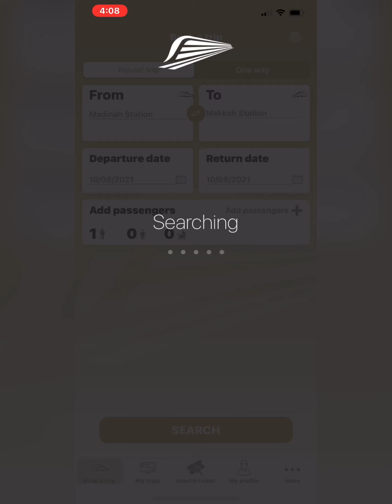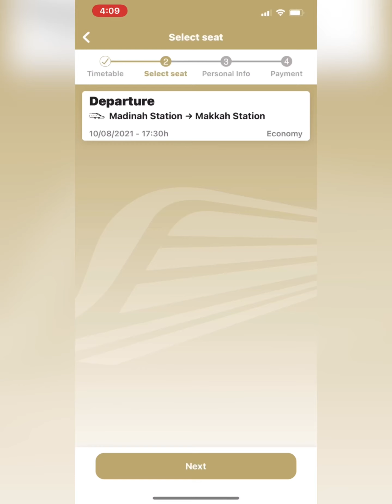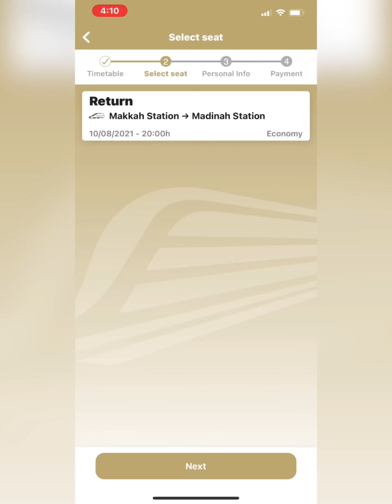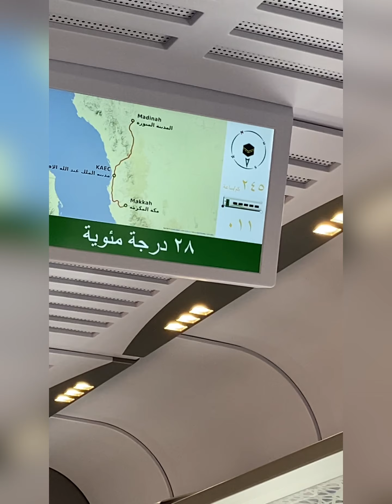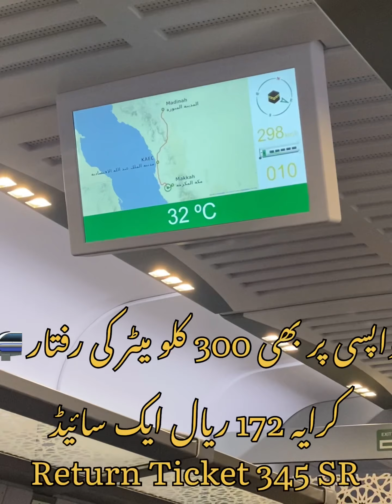Haramain Train Complete Booking Information Saudia Arabia حرمین ٹرین سے عمرہ پر جانے کا بہترین تجربہ